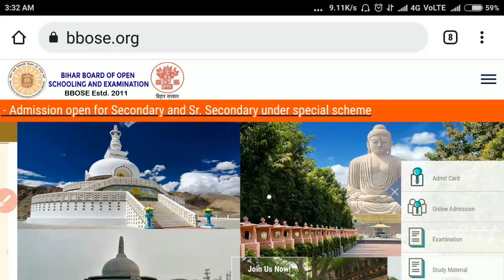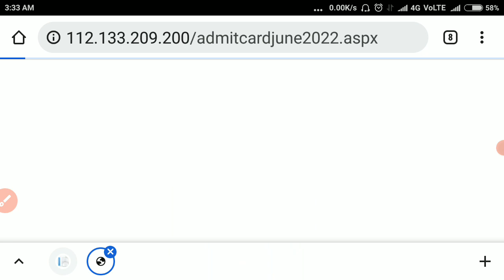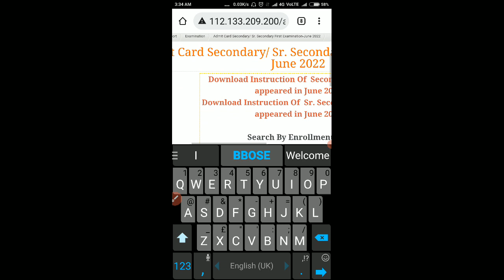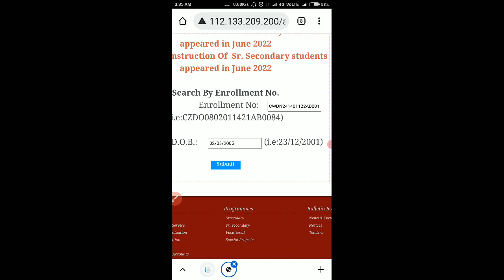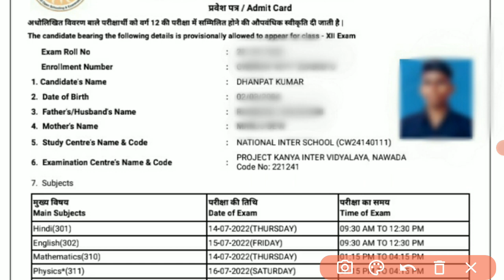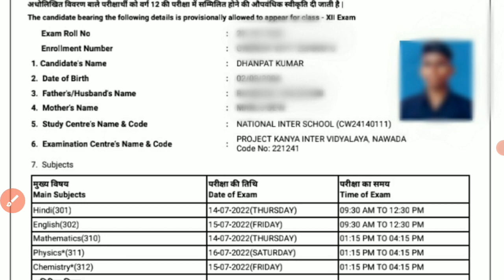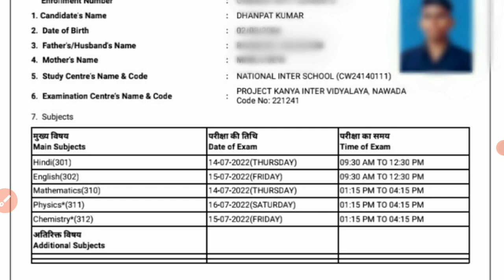BBOSE ADMIT CARD 2022 Download STEP By STEP || BBOSE june EXAM 2022 Admit Card Download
BBOSE RESULT 2022 || bbose result 2020 june || bbose result 2022 JANUARY | bbose Result DOWNLOAD

BBOSE RESULT june2022 coming soon || bihar open board result 2022 june || bbose result 2022